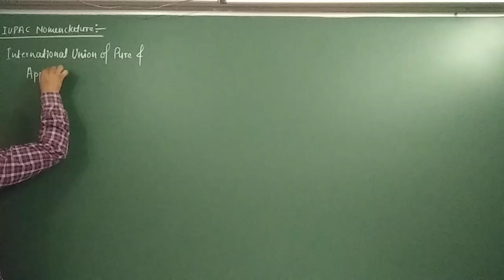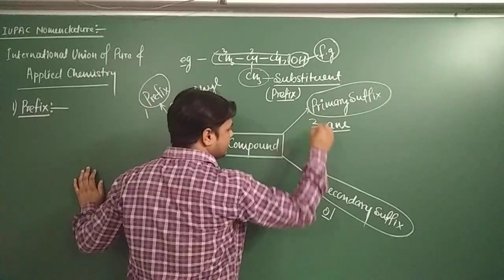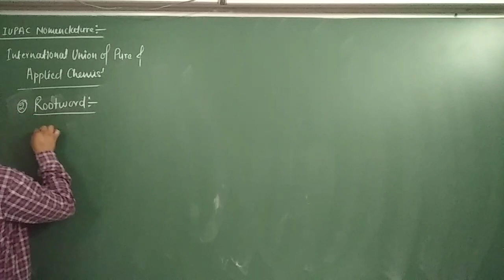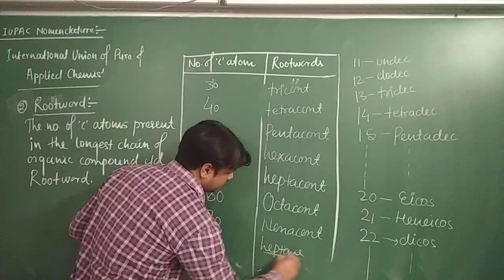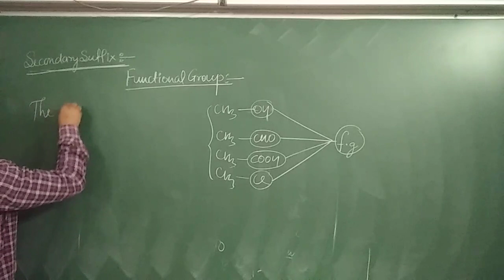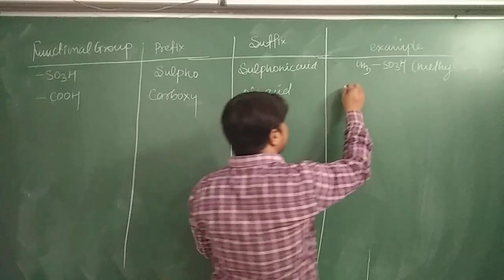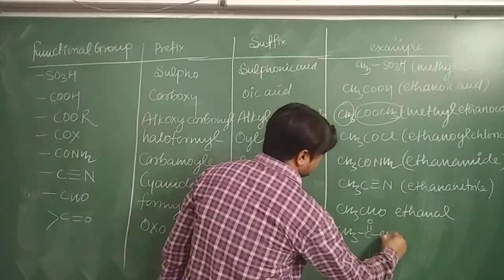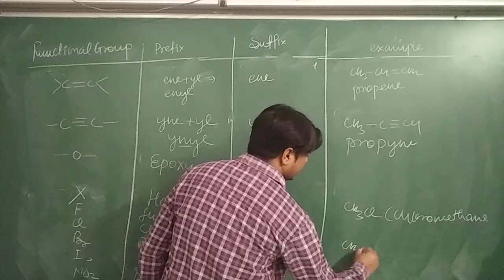I.U.P.A.C.Nomenclature by Rahul Dev Dubey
This video is applicable to11/ NEET/JEE/B.Sc.1st year Student
Available Notes in P.D.F.